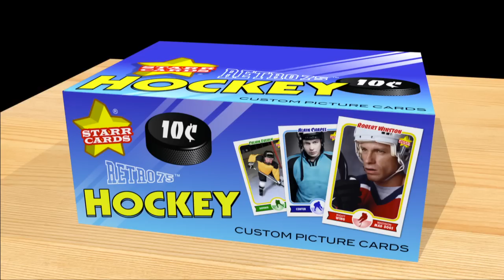Make Your Own Hockey Card (Starr Cards Retro 75)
Make your own hockey cards directly on the iPhone with Starr Cards Retro 75 Hockey Card Maker. Our bestselling app is much more than a simple hockey card template — it allows you to create incredibly detailed custom hockey cards complete with stats, trivia and highlights. Now you can easily design your own pro-style hockey trading cards for sharing on Facebook, Twitter, Pinterest, or your blog. Who said you have to be play in the NHL to be a star?